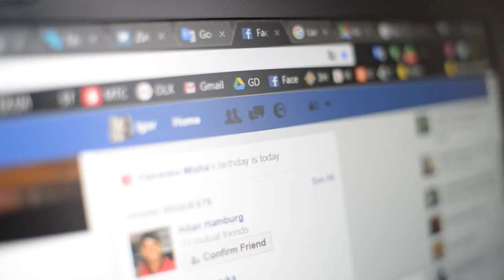How James Landed A $48k/Yr Job At 16 Years Old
James was 15 years old when he discovered Seth’s digital marketing course.  At first he was skeptical that the digital marketing training could get him a job, but he eventually decided to buy it.  He was not disappointed.  He was able to land a job at 16 years old.

Digital marketing is a high-paying career that has great work-life balance and can typically be done remotely.  There are many different ways of getting into digital marketing, and many of them waste a massive amount of time or money.  For instance, going to college is basically a waste of time land a digital marketing job as colleges typically only teach 2-3 classes on digital marketing in a 4-year bachelor's degree curriculum (seriously, look this up, most curriculum at schools barely have any digital marketing classes even though it’s clearly the most valuable marketing skill).  Digital marketing bootcamps are also pretty bad with many of them being $15K+ and get you subpar results.  Digital marketing certificates are also often inadequate and aren’t respected.

Seth’s course on the other hand can get you a job really quick and is very affordable at less than $1000.

With that being said, a digital marketing career isn’t for everyone so check out the free training above to see if it’s a good choice for you.